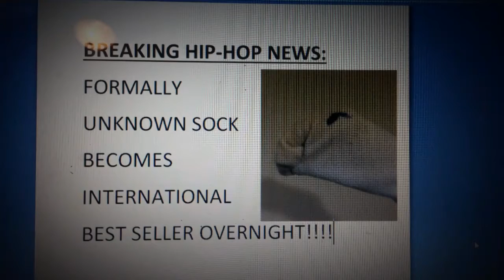Sockstar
A short film by Andrew Miller